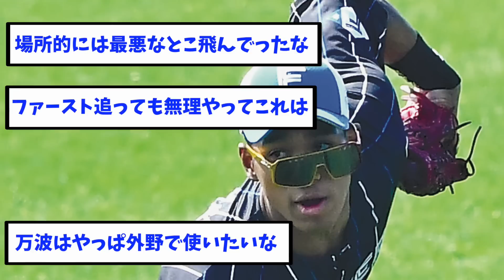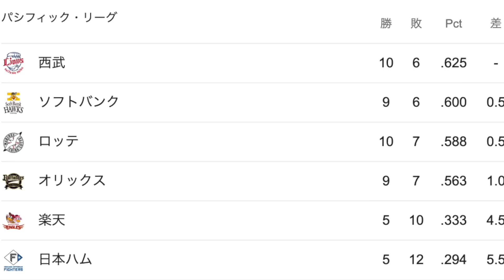本日の日ハムの守備wwwwwwwwww【なんJ反応】【2ch反応まとめ】